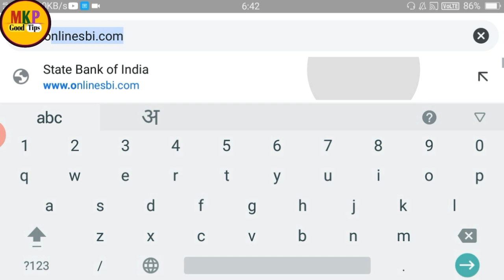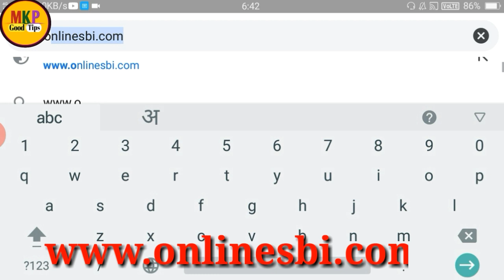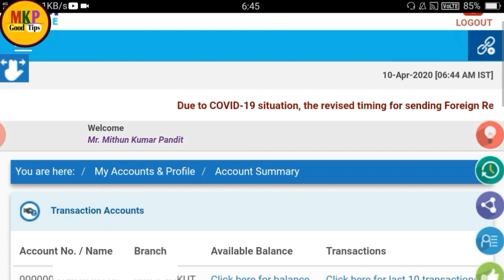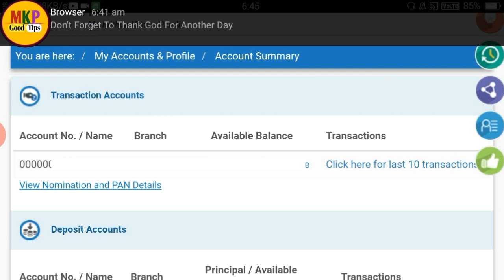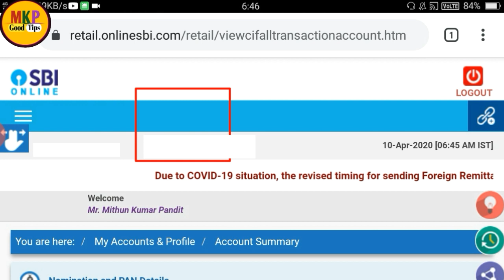How to know sbi cif number in Hindi | Sbi ke CIF number ko kaise jane online and offline Hindi info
Hello dosto ajj ki es video pe mai aplogo  ko bataunga ki How to know sbi cif number in Hindi | Sbi ke CIF number ko kaise jane online and offline Hindi info